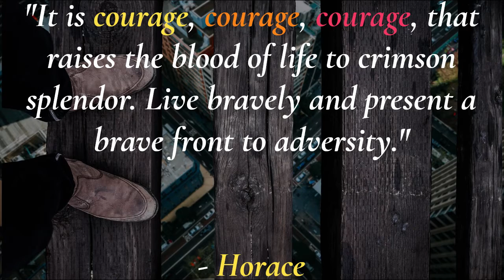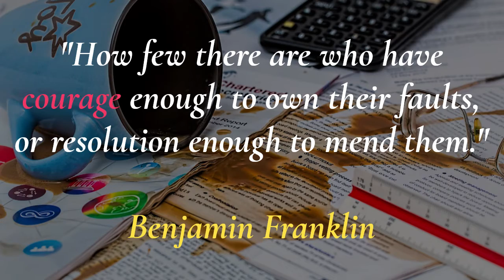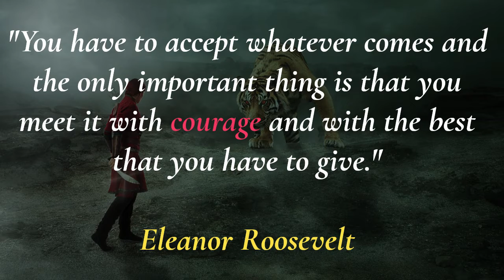15 Inspirational and motivational quotes for courage I Changing Hard Times I Success I Life changing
By giving others boldness we can impact the world. All the inspiration is the world is useless without going with activity. Nothing incredible was at any point achieved without the mental fortitude to do. As we energize others, we lift ourselves too.
In this video, we incorporated the most famous quotes of courage by several inspirational world leaders.